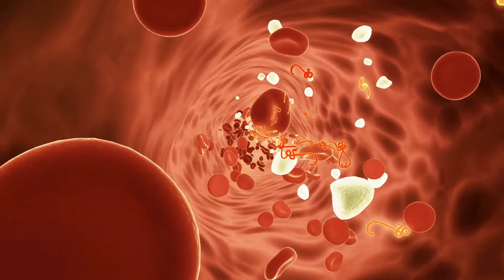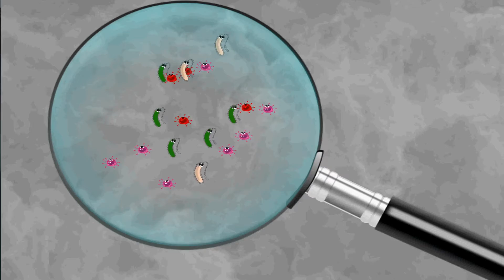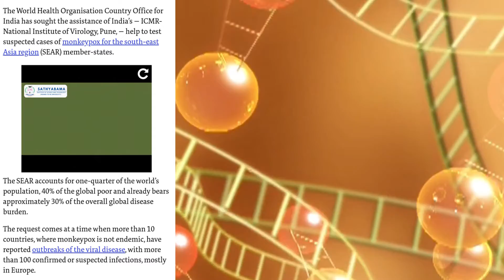एक और नई बीमारी Monkey Pox. (WHO Warned) ⚠️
Monkeypox is a viral zoonosis (a virus transmitted to humans from animals) with symptoms similar to those seen in the past in smallpox patients, although it is clinically less severe. With the eradication of smallpox in 1980 and subsequent cessation of smallpox vaccination, monkeypox has emerged as the most important orthopoxvirus for public health. Monkeypox primarily occurs in central and west Africa, often in proximity to tropical rainforests, and has been increasingly appearing in urban areas. Animal hosts include a range of rodents and non-human primates.